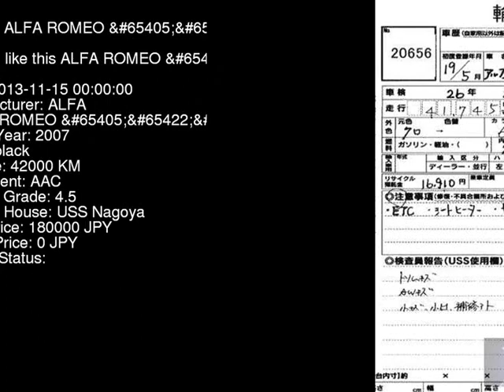2007 ALFA ROMEO TSS 937AB - Japanese Used Car For Sale Japan Auction Import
2007 ALFA ROMEO TSS 937AB - Japanese Used Car For Sale Japan Auction Import 937AB,ALFA,ROMEO,TSS,USS Nagoya,jdmvip,vip,jdm,cars,japan,jdmvip.com,japanesecars,usedcars Japanese Used JDM Car For Sale At Auction in Japan for Import